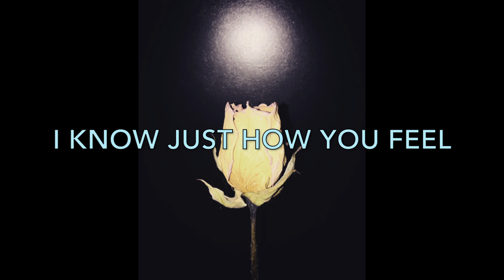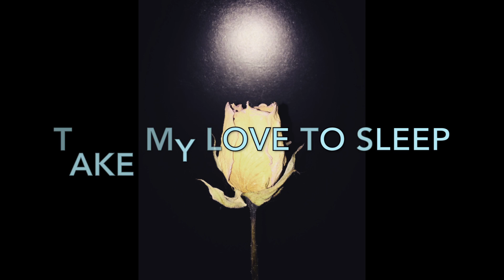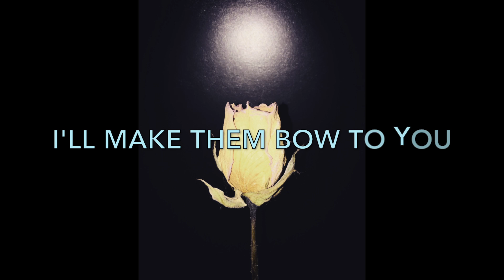Tristan V Angel - Broken Heart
An original song of mine dedicated to someone very close to me. Enjoy